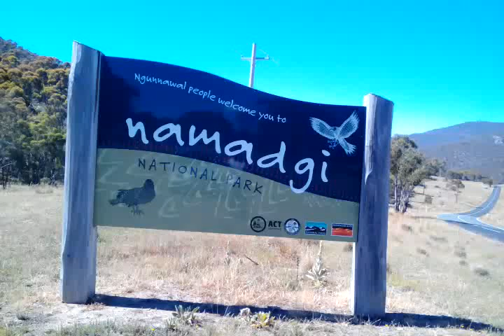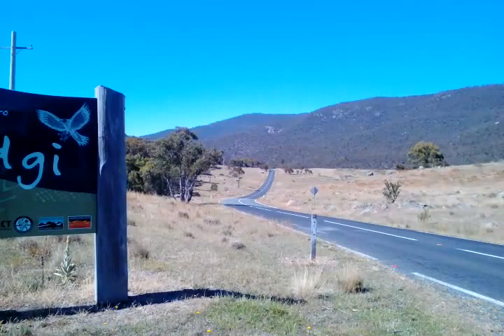The way to shanon flat in Australia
This video is taken when I was going to Jone Plains visit a farm ,please  visit that park, On the way of shanon flat  the way there is park, please if you have time visit that park.